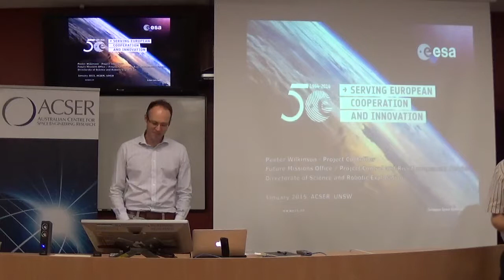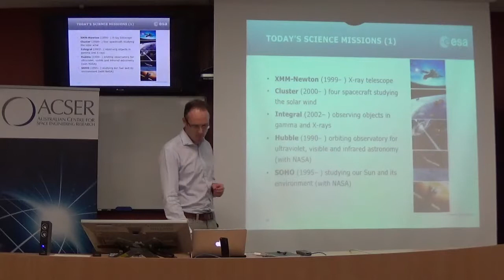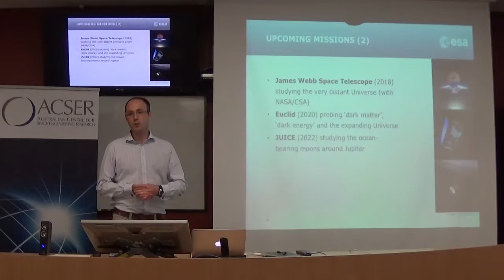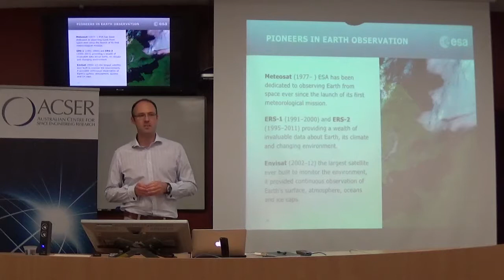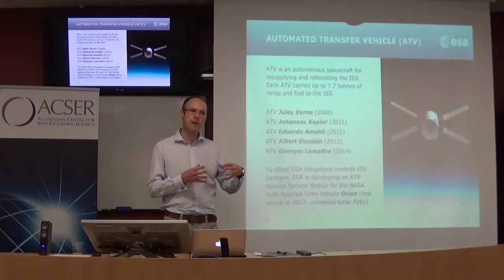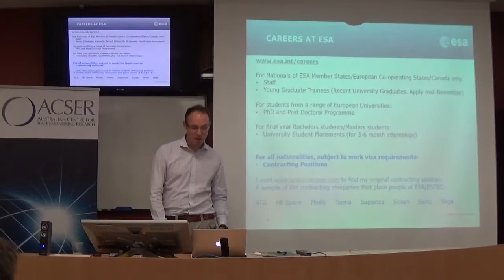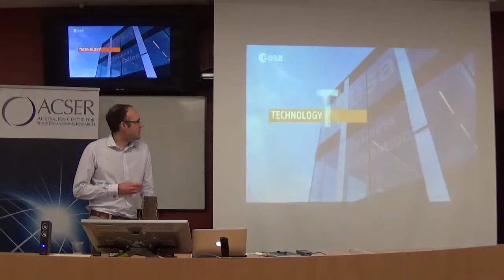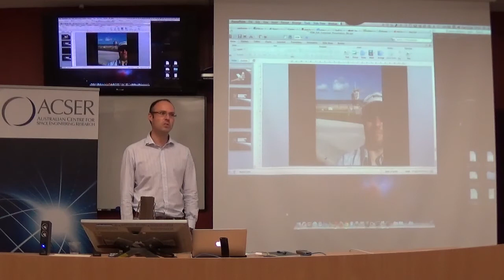[SEMINAR] - ESA Serving European Cooperation and Innovation by Peeter Wilkinson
Mr Wilkinson, a UNSW Alumnus (and ex-BLUEsat Team), will provide an overview of ESA activity along with personal insights based on his 8 years of service with the organisation. He is presently the Project Controller for the Future Missions Office under the Science Programme. Cosmic Vision 2015–2025 is the current cycle of ESA's long-term planning for space science missions. It is the latest in a series of mechanisms through which ESA's science missions are implemented and provides the stability needed for activities which typically take over two decades to go from initial concept to the production of scientific results. For more information on Cosmic Vision 2015–2025 visit the ESA website.